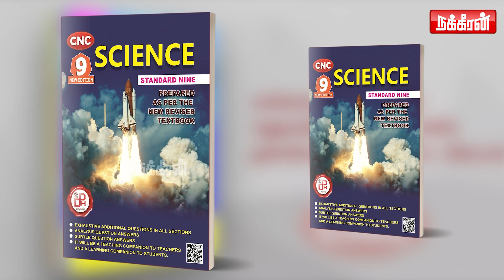தேமுதிகவினர்தான் துரோகிகள்.. வடிவேலு நேரடியாக எதிர்த்தார்! Maalin | Vijayakanth Vadivelu Controversy